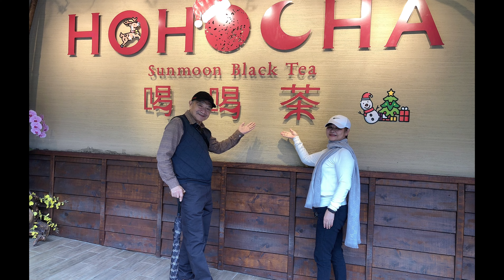2021/12/21.22 妮娜城堡、有水居、日月潭雲品溫泉酒店 湖景房、台一農場